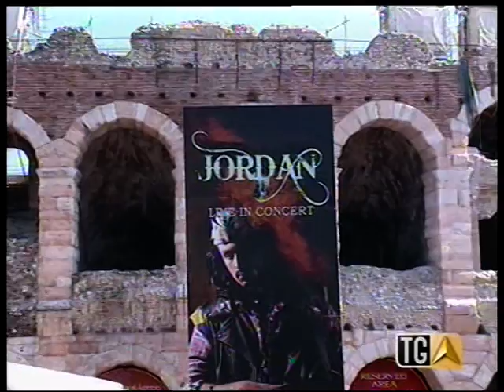ROCKSTAR CINEVERONA 3/3